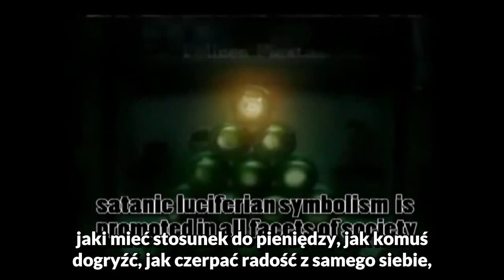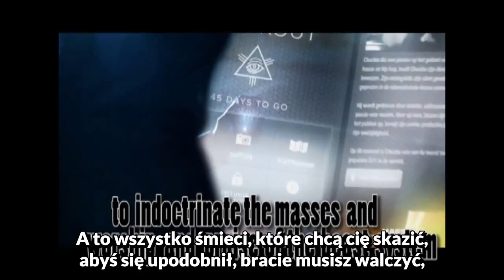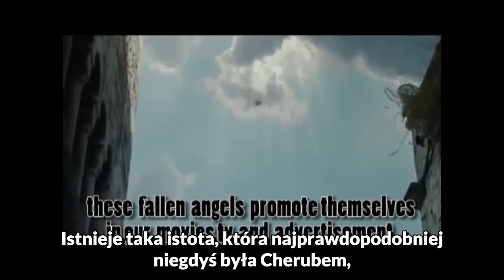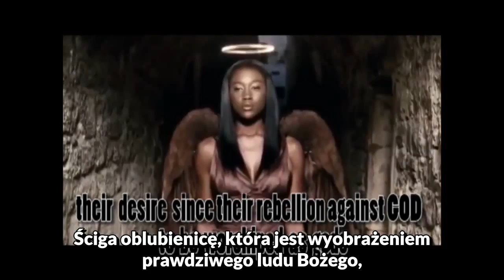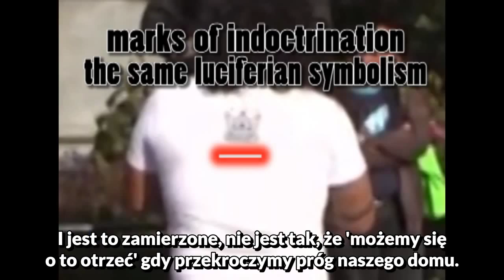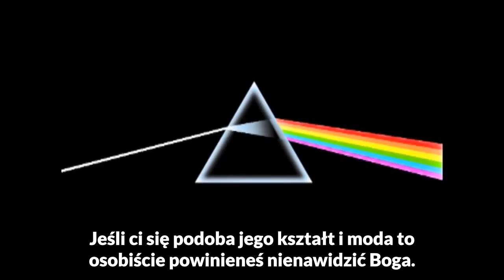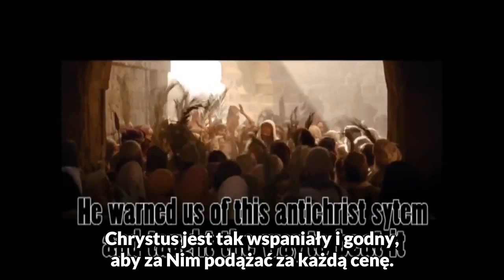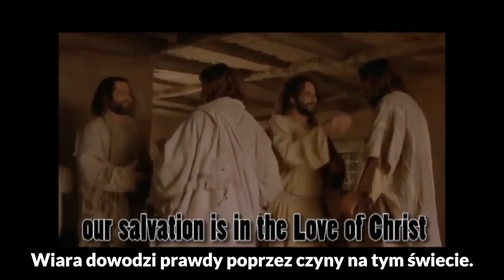Nie miłujcie świata ani żadnych rzeczy ...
Film przedstawia nam pouczenie apostoła Jana na temat tego czy mamy się upodabniać do tego świata.